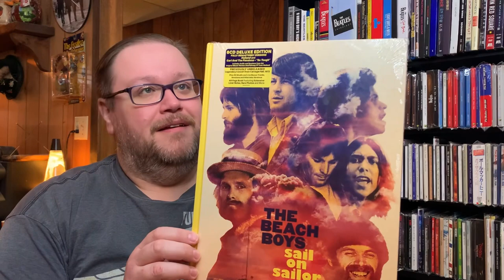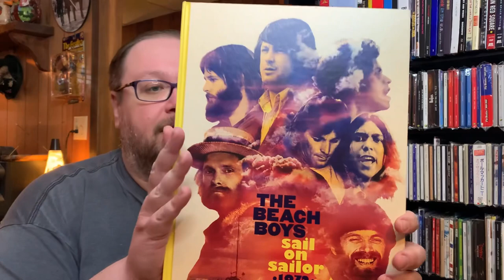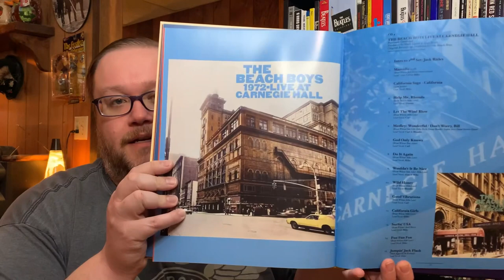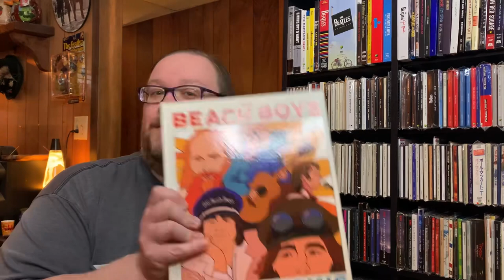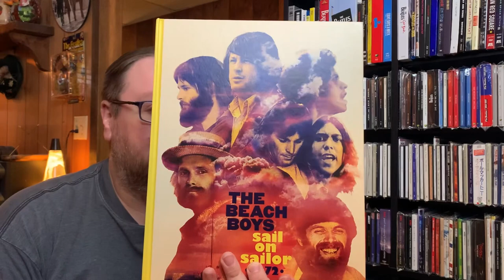The Beach Boys Sail On, Sailor - 1972, 6 CD Box Set Unboxing!!!!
Unwrapping the new Sail On, Sailor - 1972 box set by The Beach Boys.